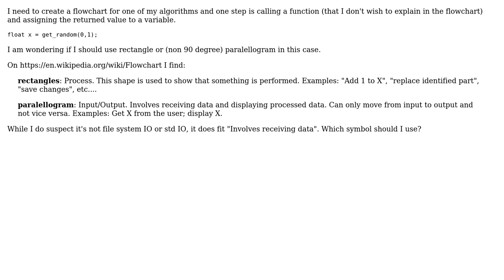Software Engineering: Flowchart: get values from functions. Rectangle or Paralellogram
With thanks & praise to God, and with thanks to the many people who have made this project possible! | Content (except music & images) licensed under CC BY-SA | Music | Images & others | With thanks to user Vince Varga user Erik Eidt and the Stack Exchange Network Trademarks are property of their respective owners. You are responsible for your own actions.